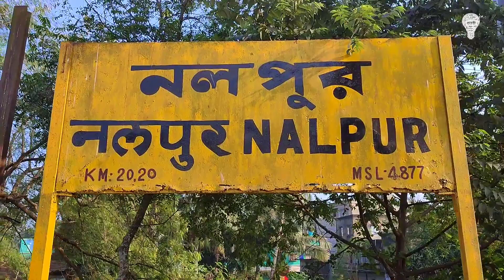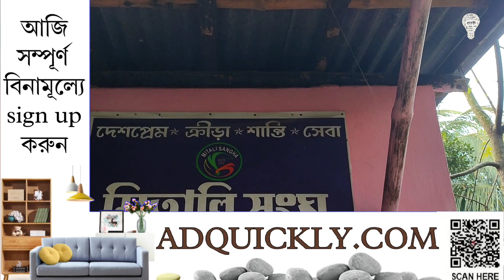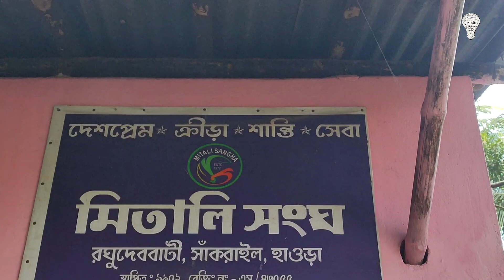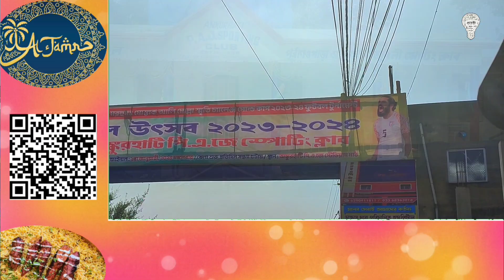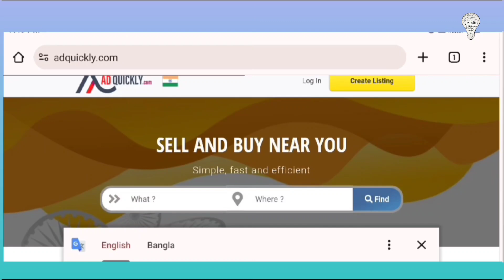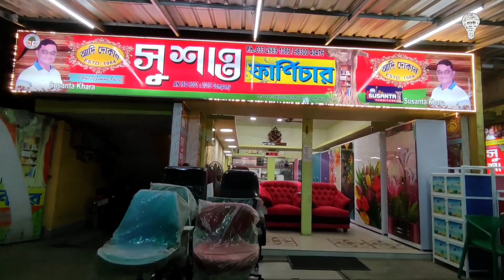মিতালী সংঘের কর্মকর্তারা কী বলছে প্রথমবার P.A.J GOLD কাপের ফাইনালে জায়গা করে নিয়ে ?footballnews